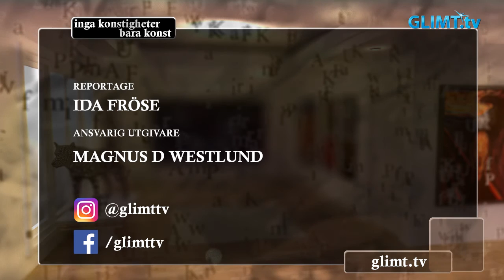Nino Ramsby på Sandgrund Lars Lerin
Sedan Nino Ramsby fick jobb som fotoassistent på Moderna museet i början av 1990-talet har han arbetat mycket med bildkonst. Han har även gjort musik under flera år, men nu fokuserar han enbart på bildkonsten och tar massvis med bilder varje dag. Under gästutställningen på Sandsgrund Lars Lerin resten av året får vi se ett trettiotal av hans verk, både målade och fotograferade, samt spännande kombinationer av båda teknikerna.